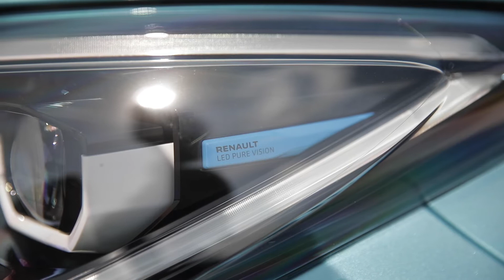Renault Nuova Zoe: gamma e prezzi per l'Italia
Renault Nuova Zoe, il modello di punta 100% elettrico di Renault e leader in Italia, annuncia il suo listino e sarà disponibile agli ordini ad inizio ottobre. Nuova ZOE si presenta sul mercato con maggiore autonomia, maggior potenza, una ricarica ottimizzata ed un livello di equipaggiamenti molto ricco sin dall’ingresso in gamma.